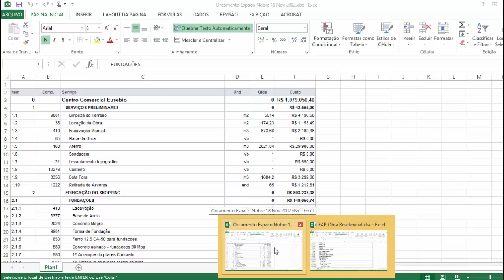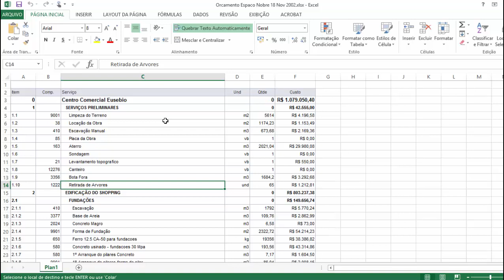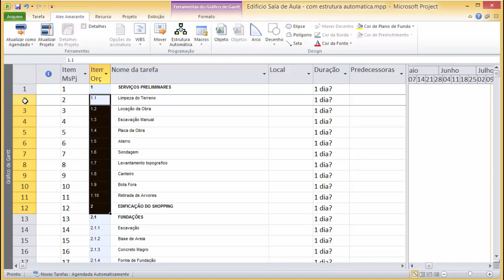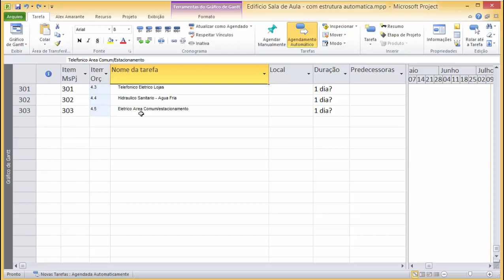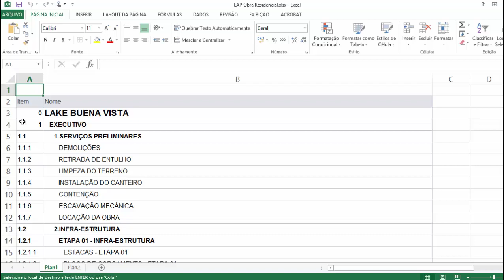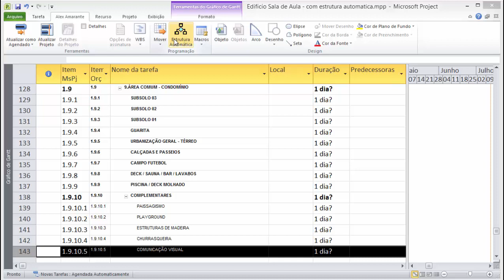Plano de Contas ou EAP (Estrutura Analítica do Projeto) Automatizada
O Ms-Project pode fazer muito mais do que você está habituado a ver em cursos e eventos
Nesse vídeo veja como eu ensinei o Ms-Project a comparar os códigos do plano de contas do orçamento (ou códigos da EAP, ou números da estrutura de tópicos) que vem de uma planilha Excel e automaticamente estruturar as etapas, pacotes, serviços, tarefas, etc..